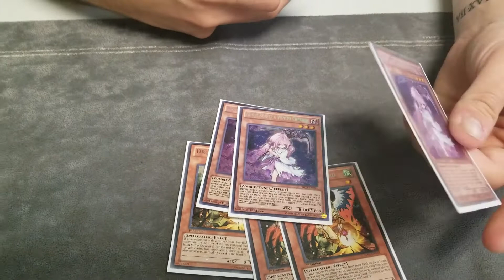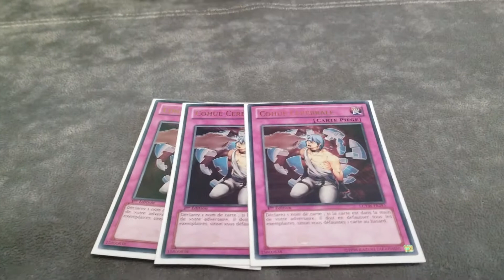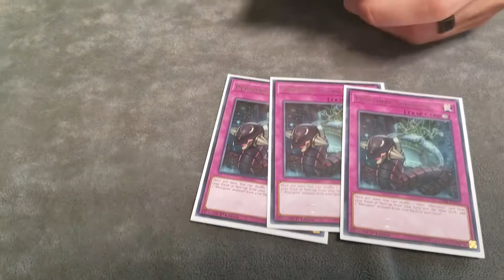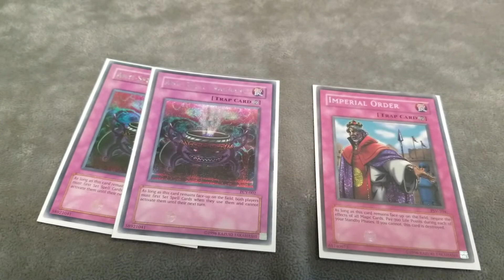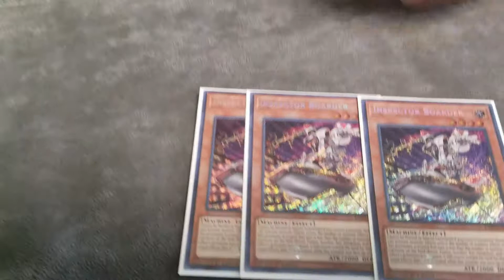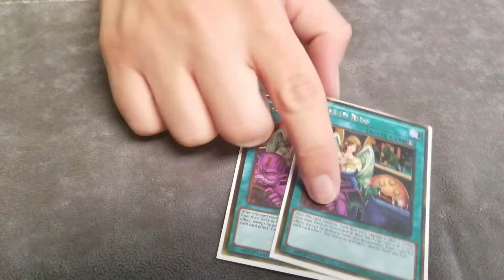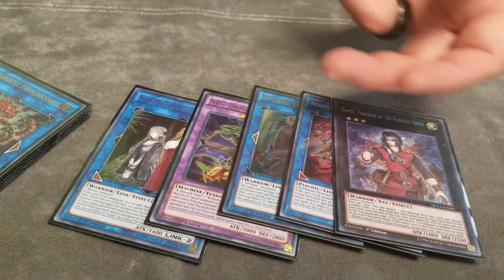Yugioh Altergeist Deck Profile Garden City Regional June 2018 Jamming Yugioh Deck Profile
Yugioh top Deck Profile Garden City Michigan Yugioh Regional June 2018! Yugioh Altergeist Deck Profile Garden City Regional June 2018 Jamming Yugioh Deck Profile. Yugioh Altergeist Deck Profile, Altergeist Deck Profile, altergeist deck profile,
altergeist deck profile top,altergeist regional deck proflie!
yugioh altergeist deck profile Garden City Regional June 2018 Jamming Yugioh Deck Profile Garden City Michigan Yugioh Regionals June2018! Yugioh Top Tyler Morris! Altergeist 2018!

Garden City Michigan Yugioh Regionals June 2018.Yugi Vlogging With Jam Garden City, Michigan Yugioh Regionals June 2018 top 32. Top 32 Michigan Regionals Pandemonium games Garden City. Jamming Yugioh Deck Profile!

Garden City Michigan Regionals vlog

Garden City Michigan Yugioh Regionals March 2018.Yugi Vlogging With Jam Garden City, Michigan yugioh Regionals March 2018 top 32. Top 32 Michigan Regionals Pandemonium games Garden City. Jamming Yugioh Deck Profile!